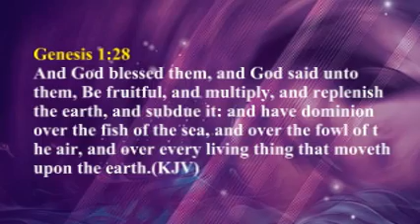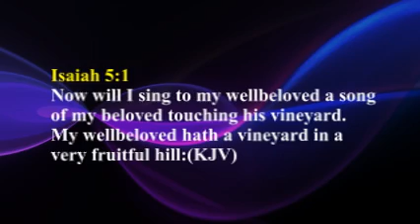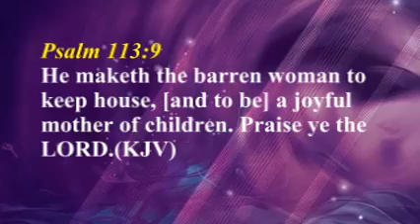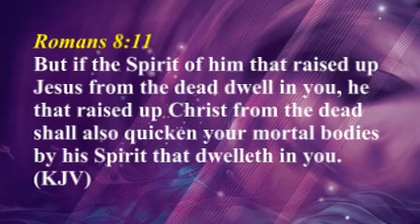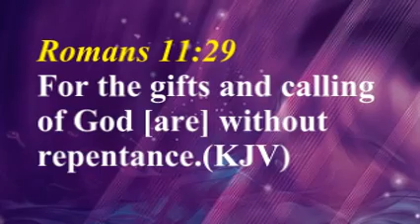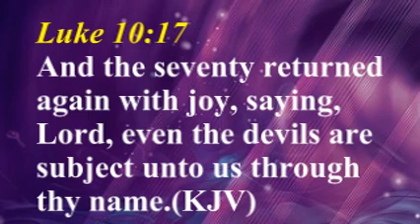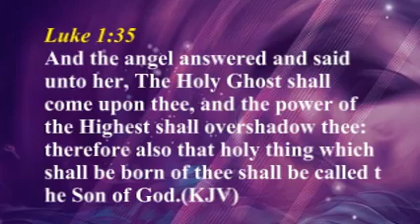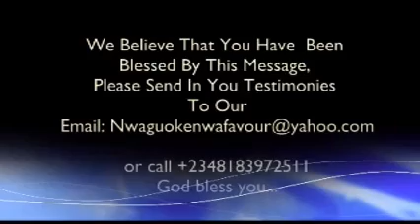COVENANT DAY OF FRUITFULNESS PT. B SSS230918 PST. NWAGU OKENWA